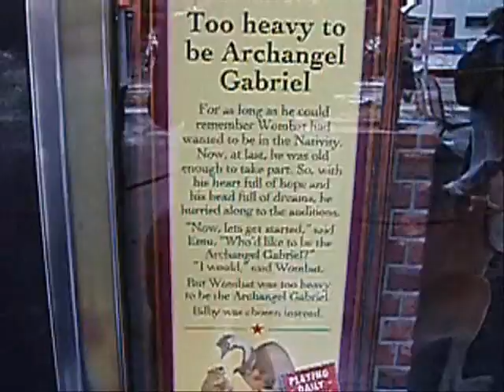Boxing Day Melbourne Australia 2006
Visiting with Sacha and Georgia for Christmas 2006 and wandering around Melbourne for Australian Boxing Day. The big thing in town the Test cricket match between Australian and England at the Melbourne Cricket Ground (MCG). Otherwise everyone was throwing another shrimp on the Barbie and watching Shane Warne, at Warney's home ground get some stupid record and watching him bowl to Sachin, Sanath or Brian Lara of the Brits. Also some video of streets covered with graffiti in Melbourne and Fitzroy and East Melbourne.

our news dot com
hero of the dawn: Terrell Neuage